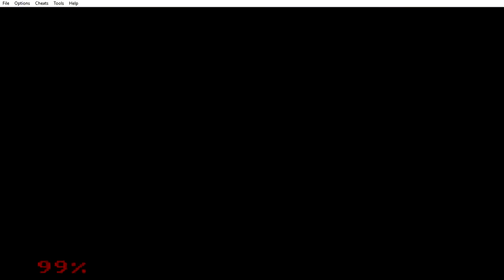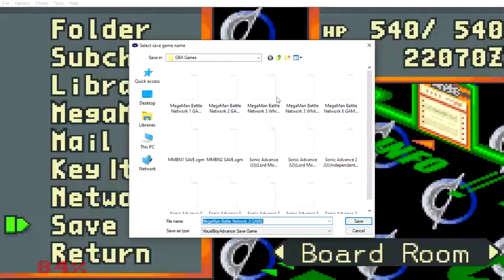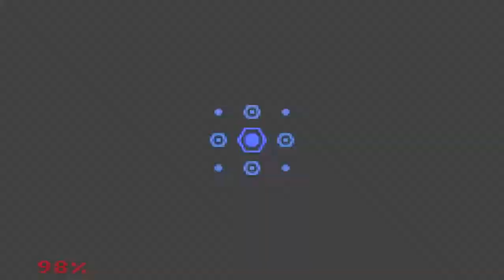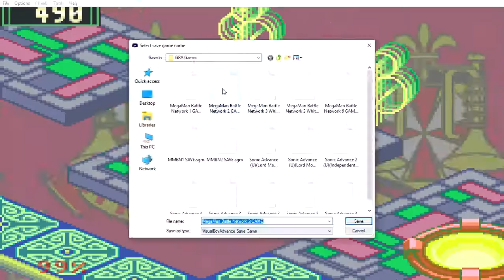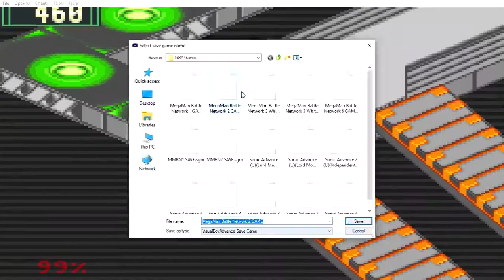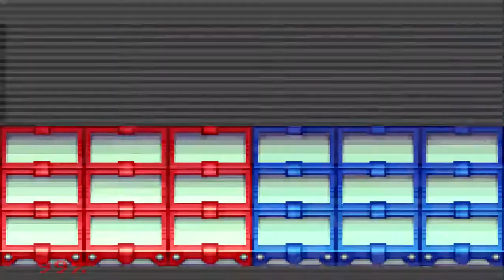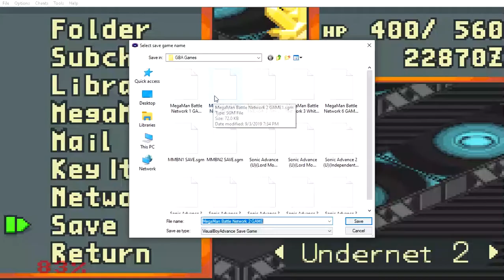MMBN2 To the Undernet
Here is the Description of the Undernet:

The Undernet is home to an undefined number of criminal NetNavis and serves as the primary location of the Mega Man Battle Network universe’s black market and underground, with dealers in “wares” who will sell both power-ups and powerful battle chips for already exorbitant prices which only rise. The subject of the Undernet is a social taboo among Civilian Navis, who are referred to as “Topsiders” (and other less-complimentary terms) by its denizens).
The Undernet seems to, depending on the incarnation, exist on an entirely different plane of the Cyberworld that has access points to different areas on the Internet, located in the Global, Kotobuki, Netopia (i.e. MMBN2)

Worthy of consideration is that the Undernet may be constant in its design throughout the series, as compared to the regular Cyberworld, which evolves between every Battle Network game; the Undernet seems to exist as a more or less massive space that has no regular maintenance or upkeep schedule – it may very well be that MegaMan and Lan never visit the same part of the Undernet twice between games.